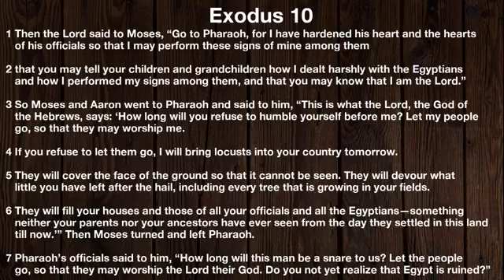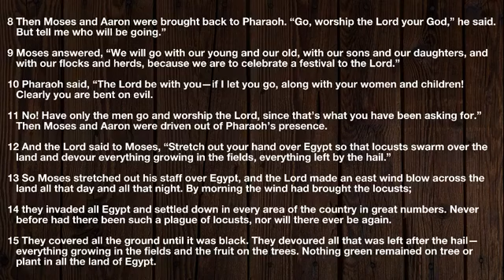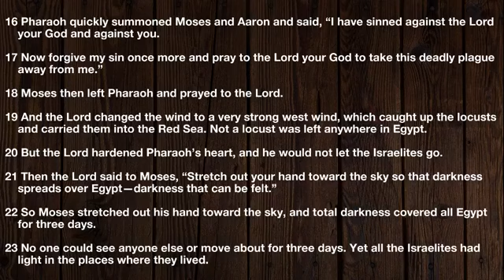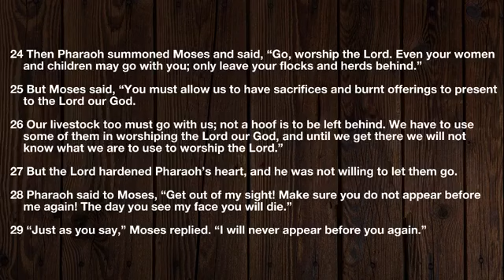Exodus 10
Bible Study